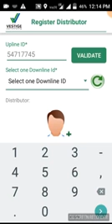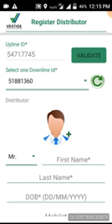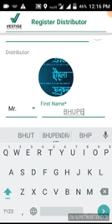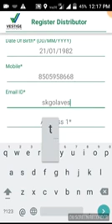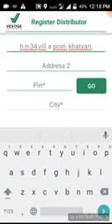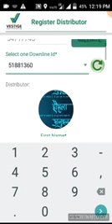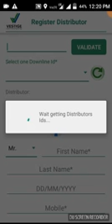अपने मोबाइल फोन से Vestige I'd online join कैसे करे ।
Video from Bhim Gyawali